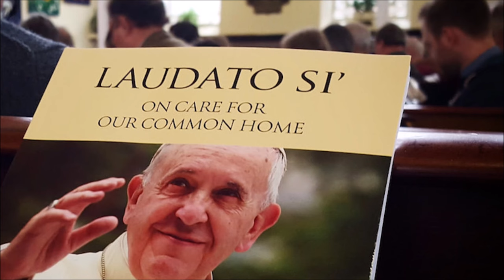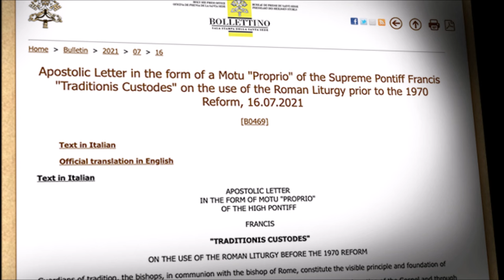Will the Real Saint Francis Please Stand Up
He was a knight of His Lord and Master - He was a loyal subject…a spiritual serf…a vassal…that swore complete fealty and obedience to His King and Lord Jesus Christ and to His Kingdom…His Mystical Body…which is only the Roman Catholic Church. And because of Francis’ complete and utter subjection to the King of kings, all of nature, including the fish of the sea, the birds of the air, and every living beast on dry land, were subject to Francis. Because this friar did not rebel against the good Lord and His Holy Law, animals did not rebel against Francis, rather the beasts served him, including a little lamb that followed him wherever he chose to go. What happened? What contributed towards this re-making of Francis into some leftist agitator? Well…the answer is found in a very influential book entitled, The Life of St. Francis, by a Paul Sabatier. This first modern biography written in the year 1893 portrays Francis as an enthusiastic pacifist, a voice thundering against clericalism and demanding more involvement of the laity in ministry, a liberal promoting ecology rather than a icon of piety and devotion, an anti-institutional prophet calling for a new age of the Spirit, a defender of free thinking and freedom of conscience which trumped the authoritative teaching of the Church, and a supporter of ecumenical dialogue that would precede Assisi like prayer days. The author, Sabatier, downplays St. Francis’s utter obedience to the Church of Rome and her Pope. Instead, Sabatier emphasizes St. Francis’s supposedly subversive actions and challenging, prophetic words to the Church. As Sabatier put it: Francis of Assisi is pre-eminently the saint of the Middle Ages. Owing nothing to church or school he was truly theodidact, and if he perhaps did not perceive the revolutionary bearing of his preaching, he at least always refused to be ordained priest. He divined the superiority of the spiritual priesthood. There was a genuine attempt at a religious revolution, which, if it had succeeded, would have ended in a universal priesthood, in the proclamation of the rights of the individual conscience. In the end, however, Paul Sabatier’s book on the topic of St. Francis was most unsound, erroneous, and unhistorical. In 1894, the book was placed on the Index of Forbidden Books.

remember to say 3 Hail Marys for the priest